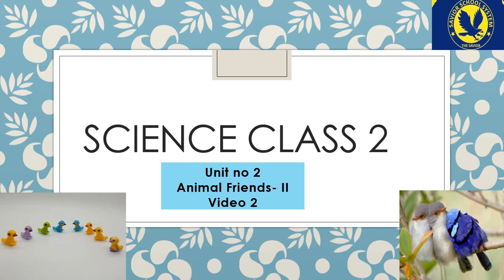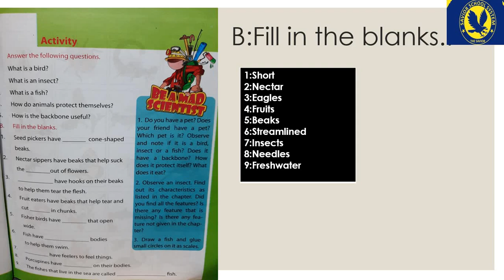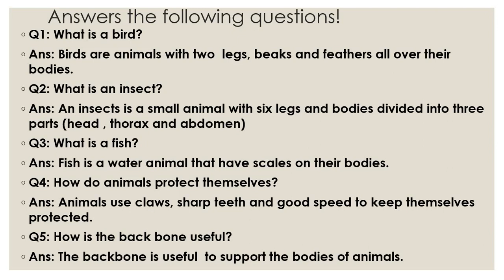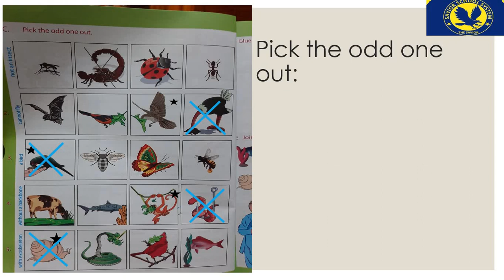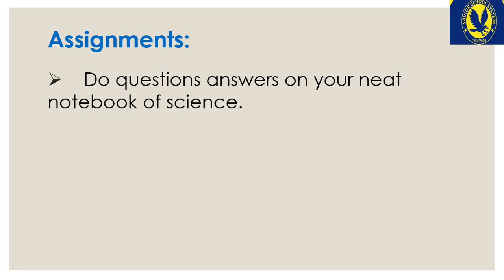Science for CLASS 2 UNIT 2 VIDEO 2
Animal Friends. Let us solve the exercise together